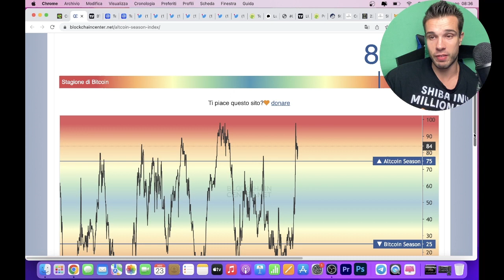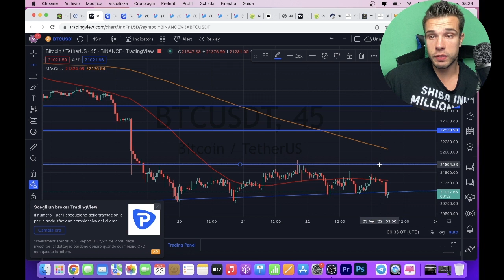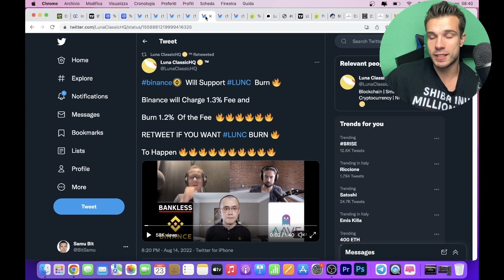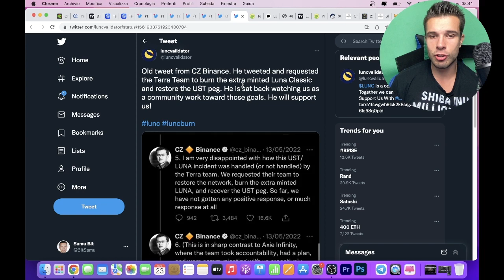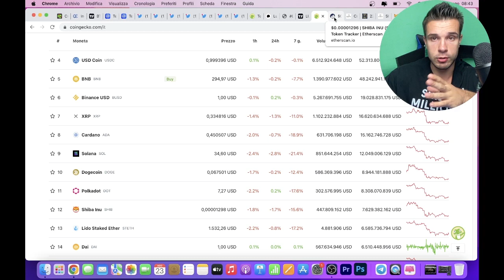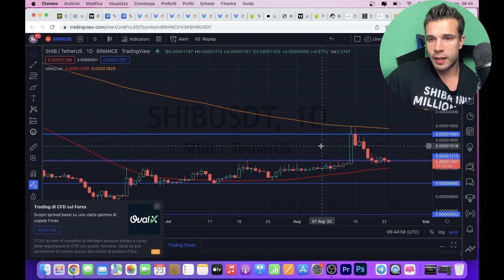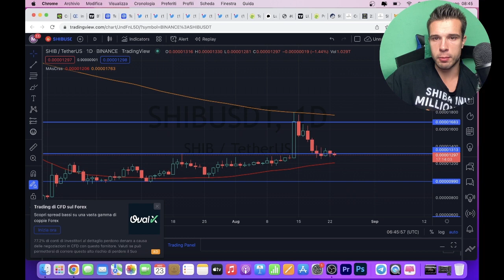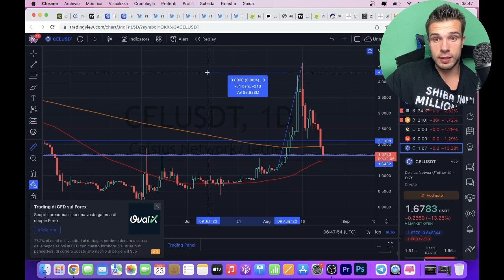TERRA LUNA CLASSIC STAKING IN ARRIVO IL 26 AGOSTO! SHIBA INU- 62,000,000,000, CELSIUS TARGET PRESO!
👉 LINK YOUNG PLATFORM APPROFONDITI:
💰 Young Platform (10€ Welcome Bonus + 15€ invita 3 amici):

Crypto Social